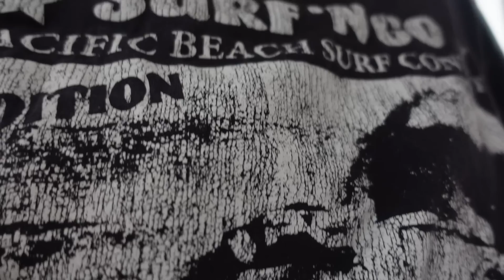WEARING A SCANDALOUS OUT FIT TO THE NBA BASKETBALL GAME TO See MY HUSBAND REACTION!! Gone wrong